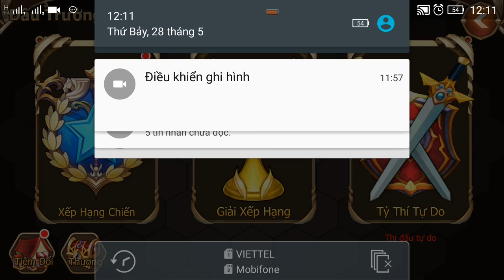Elsword: Evolution PVP e59 Mr Bean